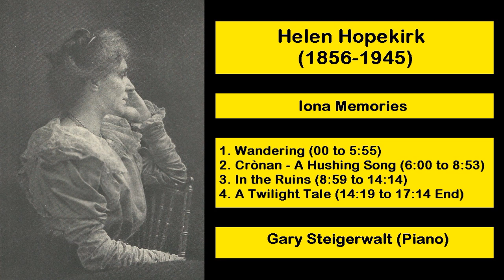Helen Hopekirk (1856-1945) - Iona Memories